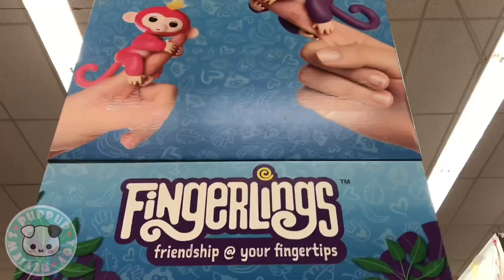Toys R Us Canada Toy Hunt ! Toy Haul Incredibles 2 LOL Eye Spy Fingerling Minis LPS Lost Kitties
We went to Toys R Us Canada to hunt for new toys! We were looking for LOL Surprise Biggie Pets! We found Incredibles 2, LOL Eye Spy Series 4, Fingerlings Minis, Hatchimals, LPS, Zequins, Lost Kitties, Shopkins Season 10 mini packs, and Imaginext!

We open the new season 2 Pikmi Pops! We also get a special delivery of a Shopkins Happy Places!

We open an LOL Confetti POP doll!! Watch as we see which LOL confetti pop doll we get! We think it will be Dusk or Dawn.

We open LOL Glitter Series, Kinder Joy Surprise Eggs, and Num Noms in this Good Egg or Bad Egg CHALLENGE for kids!!

Cohen opens his new Owlette Hero Boost toy and shows the rest of his PJ Masks toys

We open LOL Surprise Confetti Pop Doll and PJ Masks toys figures we found at Walmart!

Watch kids open LOL Surprise Pets and see what we get in this video for kids!

Opening our Toys R Us toy haul with PJ Masks, LOL lil Sisters Surprise, Blind Bags, LPS, Ooshies, Black Panther, Cabbage Patch, Imaginex!

Cara and Cohen take a trip to Mastermind Toys Store where they see LEGO, Paw Patrol, Shopkins Happy Places, Num Noms, Beanie Boos, Sago Mini and more!

Cara going to Walmart to hunt for toys and blind bags like Smooshy Mushy, Flip a zoo, LPS Littlest pet shop, LOL, Disney and more in Part 1!

Watch Cara and Cohen opening other blind bags and surprise eggs like DC comics, Kinder Surprise Eggs, Squeezy Pals, Paw Patrol, Spiderman!